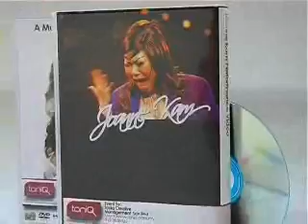Personal Money Joanne Kam